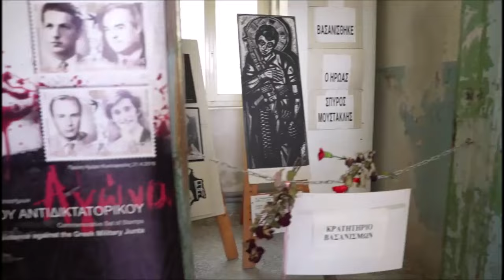Στο μνημείο του ΕΑΤ-ΕΣΑ ο Στ. Κασσελάκης